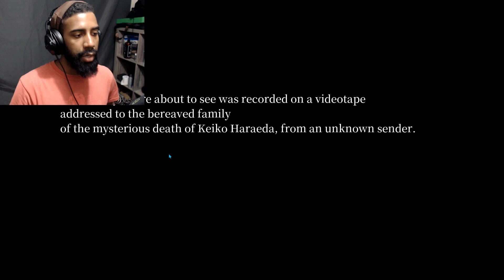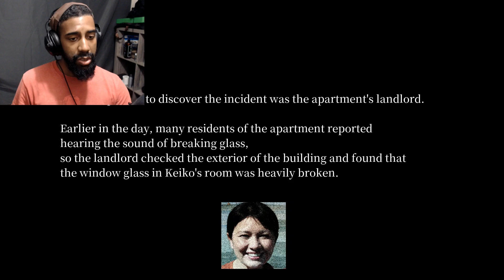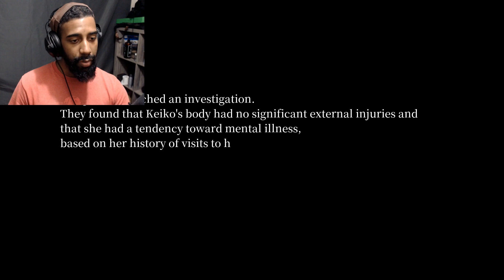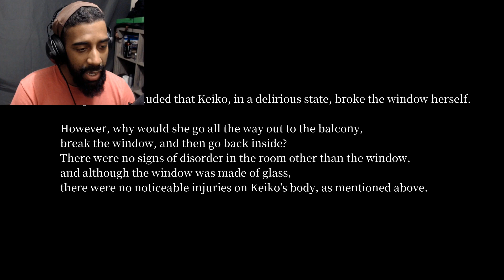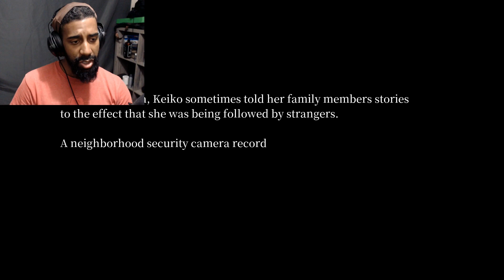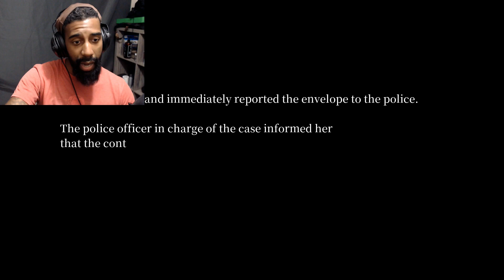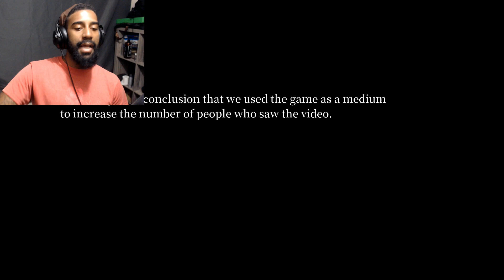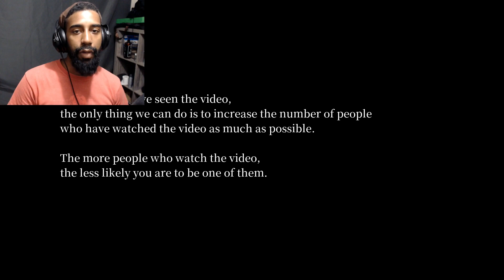This video is CURSED!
This video is cursed. Whoever watches it, will die soon. So, you've been warned.